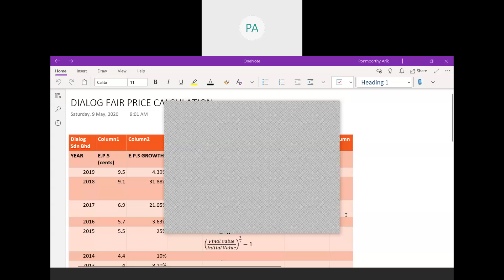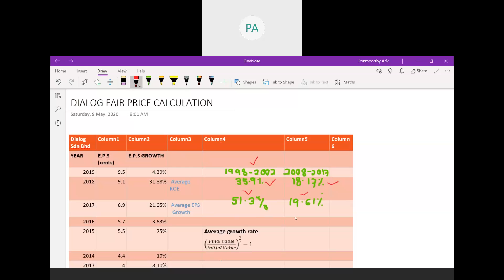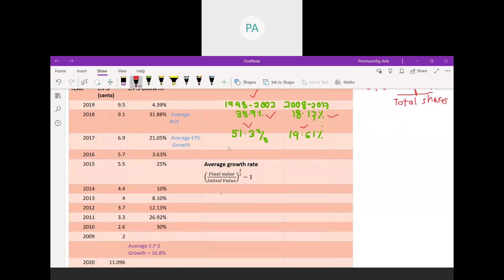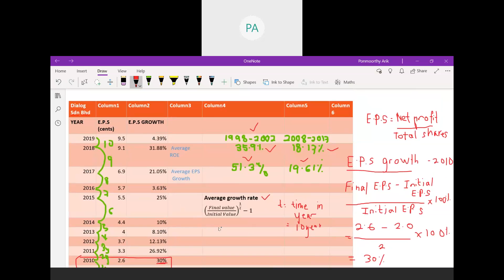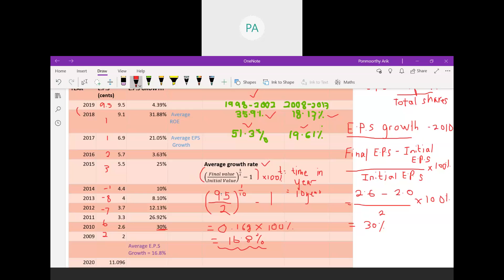Attractive Company has Attractive Earning Per Share Growth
How to calculate Earning Per Share Growth and Why its important, in choosing a stock that make you a ton of money